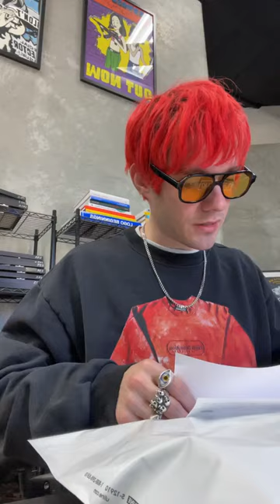Awsten Insta Live (Hii Def Black Sweatshirt Sweatshirt part 1) – October 19, 2022